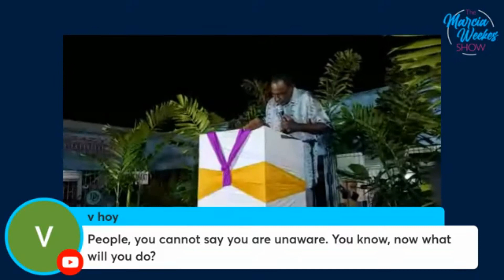ROADSIDE PARLIAMENT - DR. FERDINAND NICHOLS